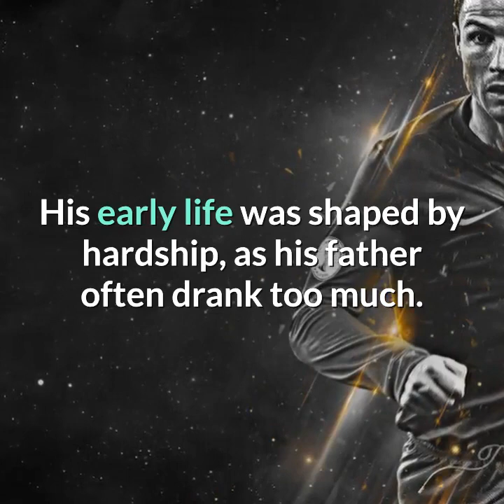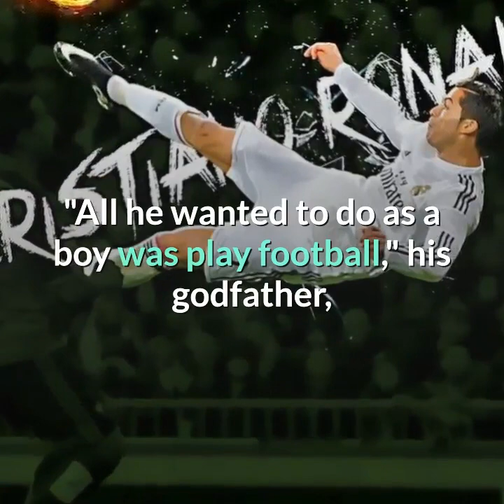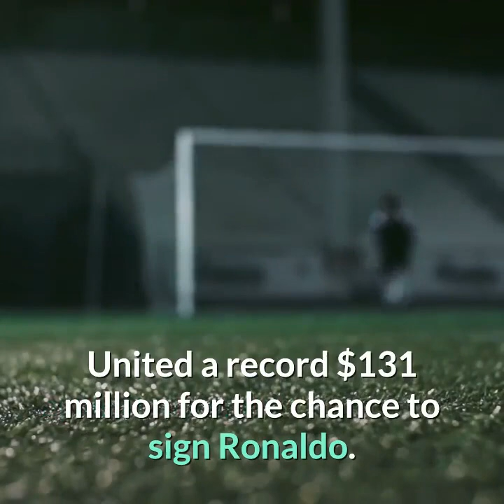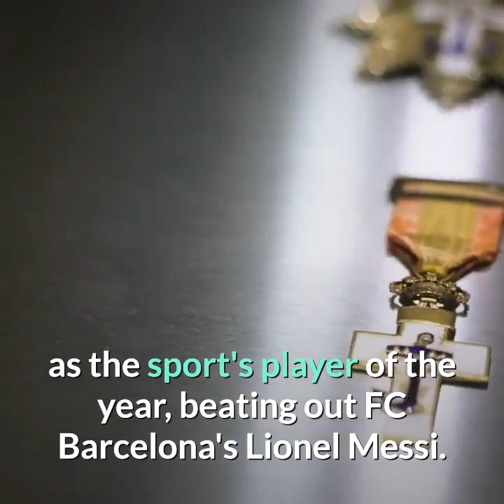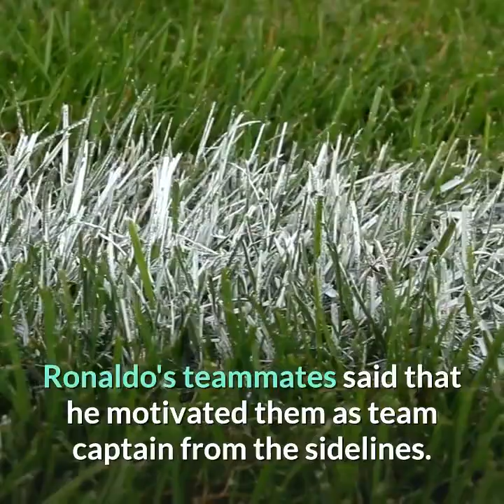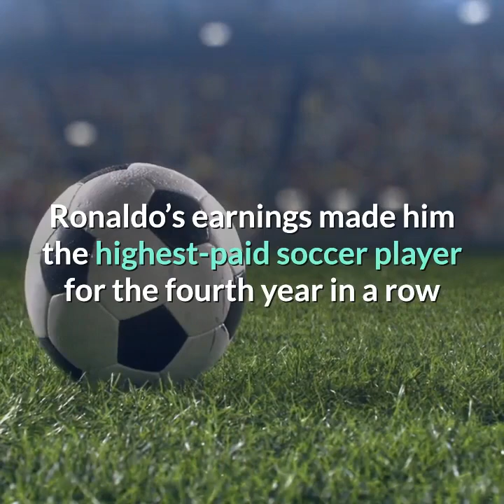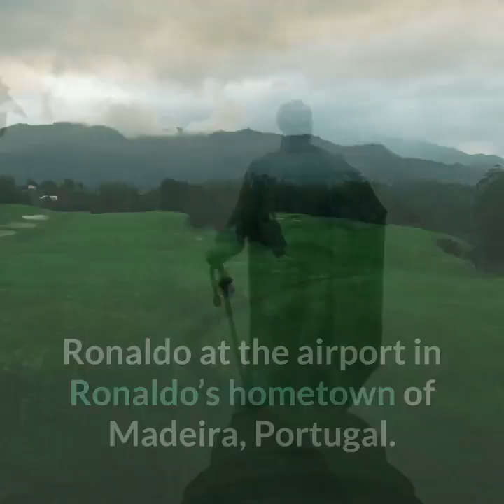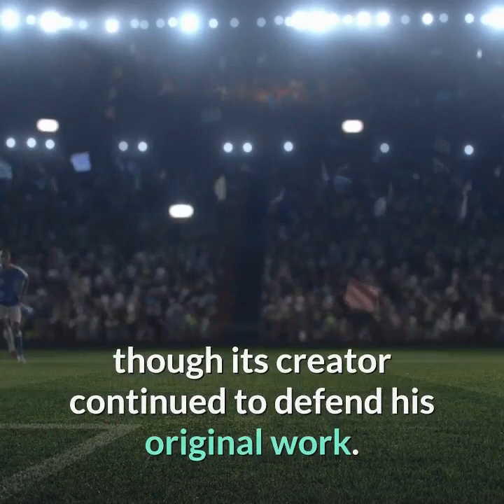Cristiano Ronaldo | Biography | Captain of Portugal | Lifestyle | Struggles | Skills Teams | CR7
Cristiano Ronaldo is a professional soccer player who has set records while playing for the Manchester United, Real Madrid and Juventus clubs, as well as the Portuguese national team.